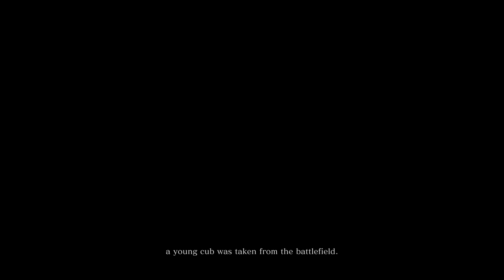Sekiro Shadows Die Twice Gameplay | Sharpest Sword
This is the gameplay of Introduction to Sekiro Shadows Die Twice. Watch this before you buy or play this game.